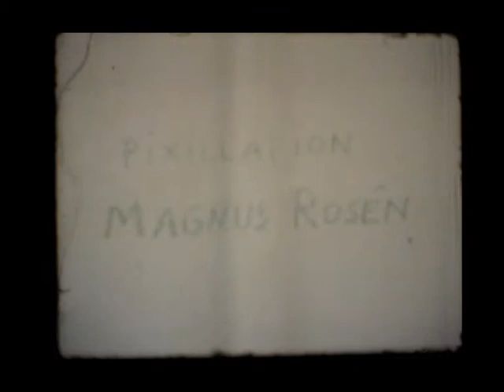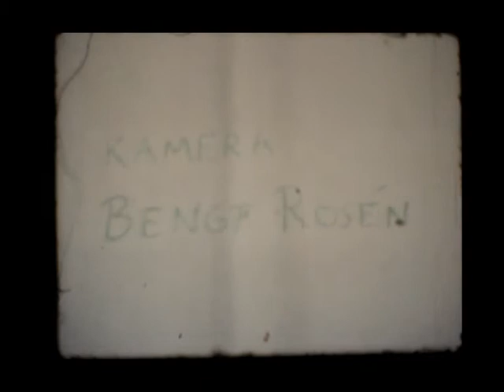Speed Pixie 2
A Super 8 experiment with stop motion animation. This version has a new audio track, with music composed and performed by me (using sampled instruments).